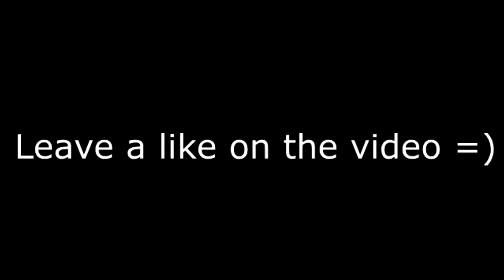Queen- Another One Bites The Dust (REACTION)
Millennial hip hop head first reaction to  Queen- Another One Bites The Dust

PSN
 HotboyAhmad